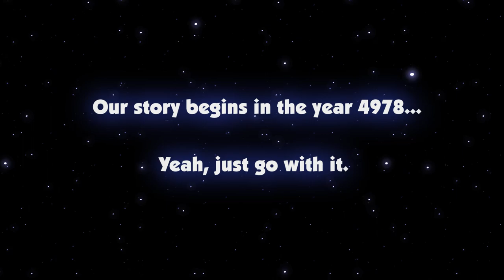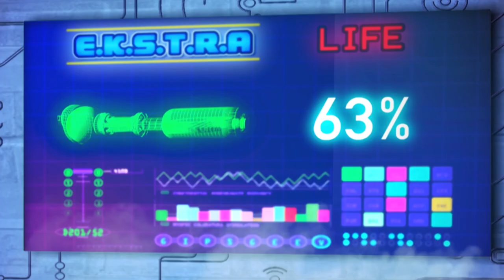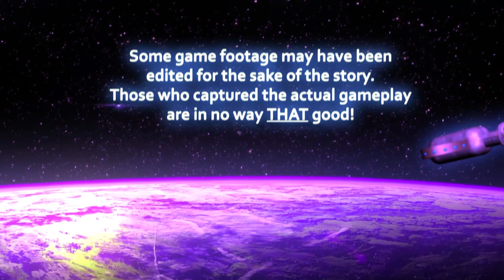D-MA Plays Games in the 50th Century (Unreleased Gaming Pilot)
This was my attempt at a show that was part Mystery Science Theater 3000, part GameCenter CX (Japanese Retro Gaming Show), part Muppets...I guess.

I wanted to create a show where one lone robot, D-MA (Droid Minus Arms) plays these video games to power the spaceship he and his fellow crew members are aboard. D-MA is the only one that can control these bluetooth-style robot hands that can play said games.

The premise was D-MA would play, but would make snarky comments about the game itself or his playing abilities...or lack thereof.

As time went on, I found this kind of show was difficult to write for, and difficult to shoot, as I operated all the puppets. I had tried shorter videos and incorporate the other robots, and I ended up hurting my shoulder. No muscle tone, I suppose. Hard to hold up the puppets.

I did launch my separate GeekSpooge channel @geekspoogeshow and am doing weekly episodes there, as myself. No puppets. I didn't just want to leave this pilot episode on my hard drive, so.